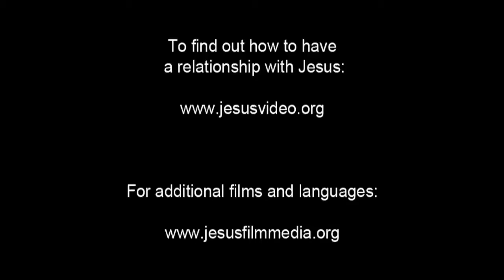Hausa Good News! Confess Jesus As Lord! Believe In Jesus Resurrection! Surely Saved Forever!(18)